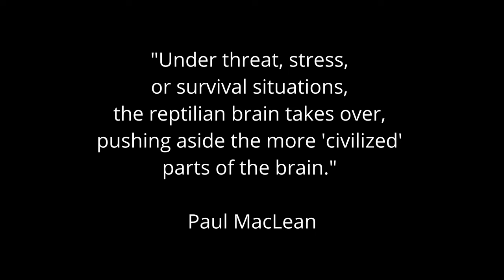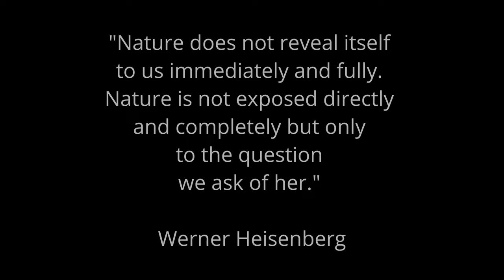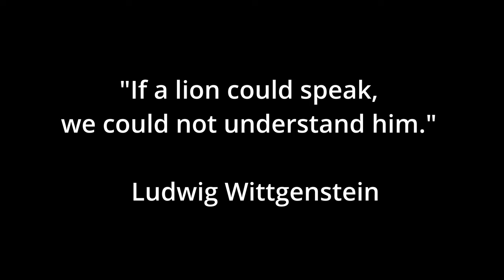Most People Get This Wrong About Snakes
In field and lab studies both show snakes may be more social than we realised.